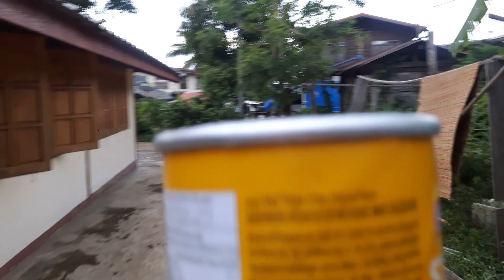ช่องอาริยามาดา Trending! "น้องมาดา" Newest Channel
ช่องอาริยา มาดา